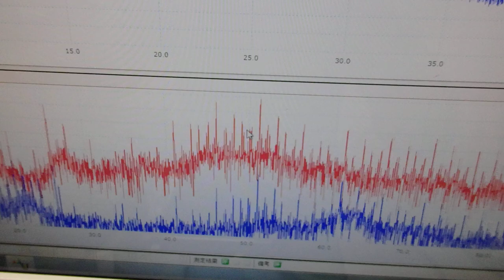オリジナル超音波プローブの「発振・制御」技術 ultrasonic-labo